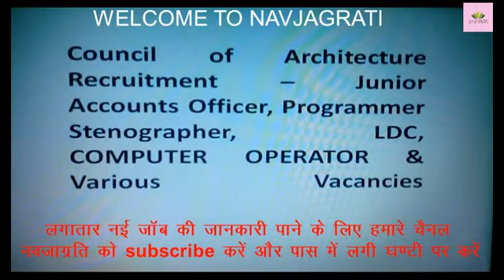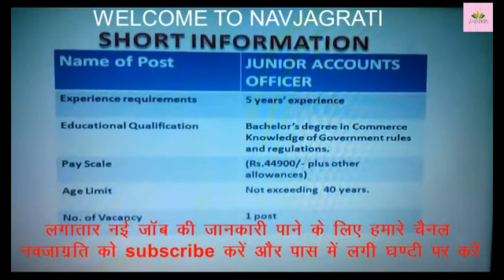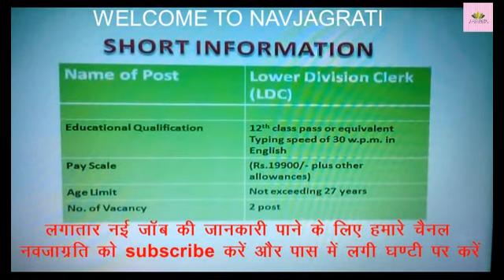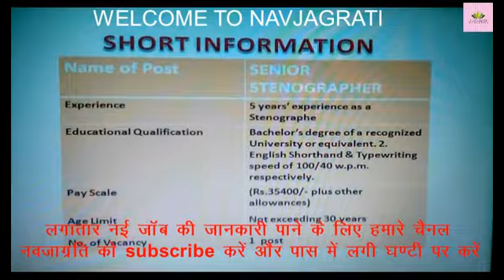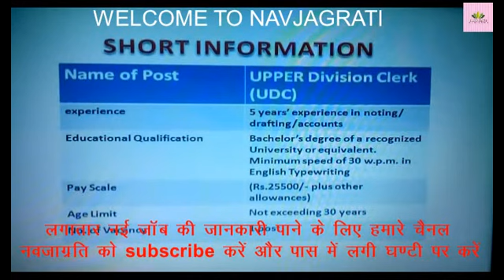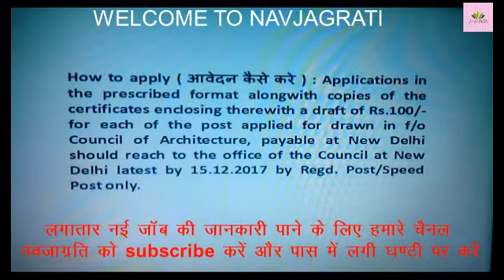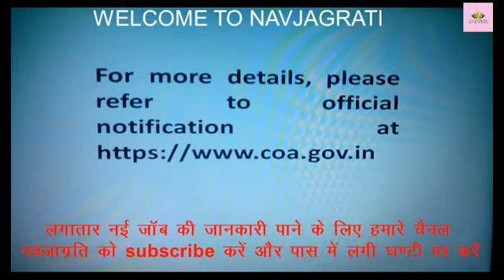LATEST JOB/ VACANCY/SARKARI NAUKARI/ STENOGRAPHER/CLERK/ TYPIST JOB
NAVJAGRATI YOUTUBE CHANNEL पर जाने के लिए नीचे दिए लिंक पर क्लिक करें